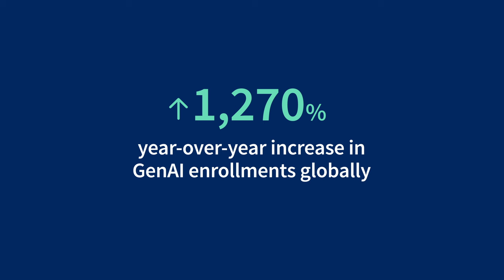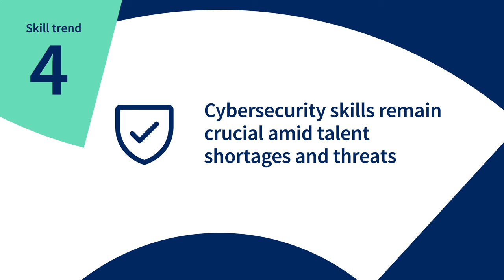Global Skills Report 2024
Future-proof your workforce with Coursera's Global Skills Report 2024. Uncover critical skill trends in business, technology, GenAI, and cybersecurity across 100+ countries. Leverage data-driven insights from 148M+ learners to identify skill gaps, prioritize training initiatives, and drive economic growth. Download the report today.